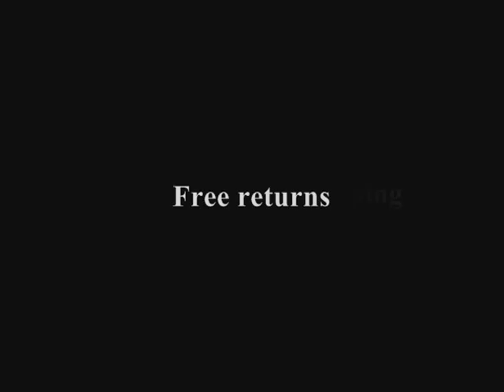macktakmart.com -- PARTY TIME FORMALS 6484